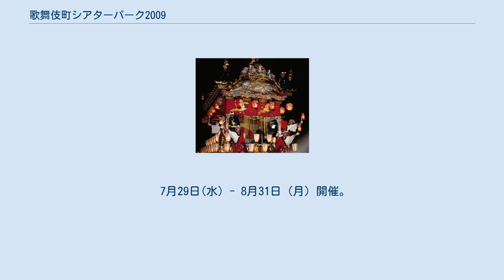歌舞伎町シアターパーク2009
歌舞伎町シアターパーク2009（かぶきちょうシアターパーク2009）は2009年6月に東京都新宿区歌舞伎町にて開催された芸能フェスティバル。
 「歌舞伎町タウン・マネージメント」主催。
 新宿区が推進する誰もが安心して楽しめるまちづくりへの取り組み「歌舞伎町ルネッサンス」の一環として、夏の歌舞伎町の風物詩の一つになりつつある芸能フェスティバル。
大久保公園内に巨大テント劇場が設営され、2007年には「デージーが咲く街」、2008年には「ねこになった漱石」「吉本7キャンプシアター」、2009年は7つの芸能団体による音楽劇、大衆演劇、お笑い、狂言が上演される。
 6月16日(火)　　 6月19日(金) - 28日(日)上演。
 「美空ひばり」「長嶋茂雄」「少年マガジン」「鉄腕アトム」のあの時代。
もはや戦後ではない。
いや、まだ戦後と呼ばれたあの時代。
青くて、すっぱくて、底ぬけに明るかった、まるで青春時代のような時代の街と人々を音楽と踊りで綴る「新宿パラダイス」。
 7月4日(土)に上演。
第一部は和泉元彌などによる狂言公演、第二部は歌謡ショーだった。
 7月8日（水） - 9日（木） 7月10日(金) - 11日(土)開催。
　 企画・制作：社団法人漫才協会／共催：歌舞伎町タウン・マネージメント 7月16日(木) - 27日(月)開催。
布施博一渾身の書き下ろしによる本物のエンターテインメントを豪華出演者の競演で送る。
 7月29日(水) - 8月31日（月）開催。
テレビ東京のバラエティ番組『やりすぎコージー』のスピンオフ企画。